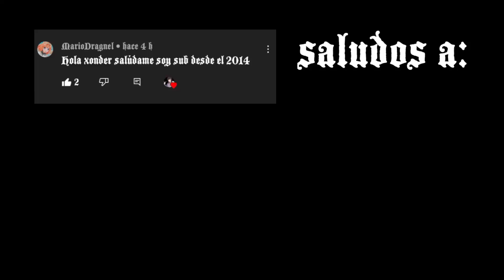How Hard "Abyss of Darkness" Really is? // Top 2 Extreme Demon // Geometry Dash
▪︎Noclip▪︎// ▪︎SpeedHax x0.2▪︎

【▪︎Level▪︎ Abyss of Darkness
    ▪︎Creator▪︎Exen and more
    ▪︎Diffculty▪︎ Extreme Demon
    ▪︎ID▪︎ 49896559
    ▪︎Length▪︎  2min 03s